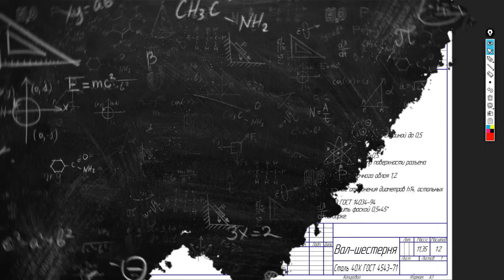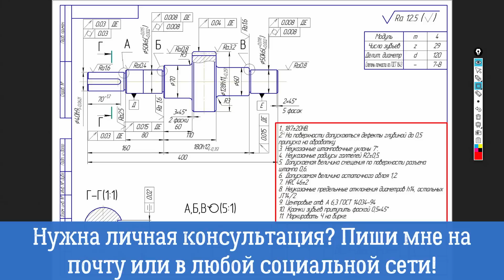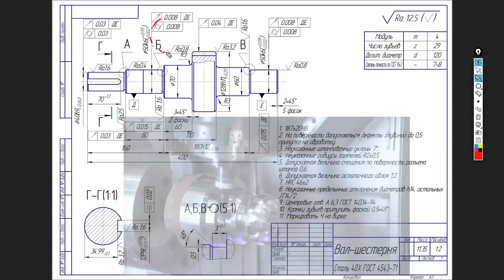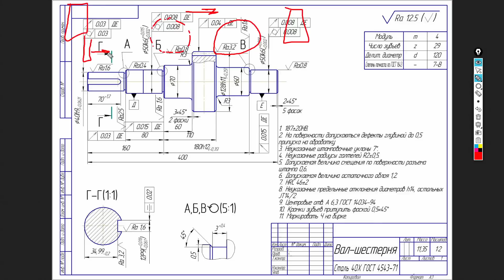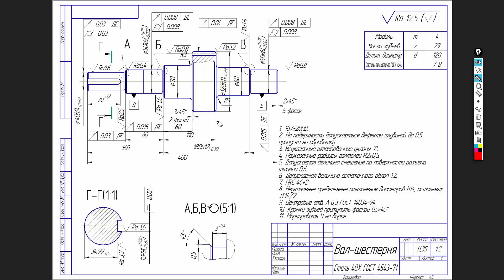Как выглядит ИДЕАЛЬНАЯ ТЕХНОЛОГИЯ обработки детали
Любой технологический процесс который вы разработали не идеален. Он просто выполнен в классическом стиле. А есть действительно оптимальная и идеальная технология изготовления любой детали.
В этом видео мы будем говорить про оптимальный технологический процесс изготовления деталей. У нас на предприятии разрабатывают техпроцессы весьма часто, и это происходит на всех производственных предприятиях. Ведь вы знаете, что процесс изготовления детали начинается с разработки технологического процесса по чертежу. Но есть вариант изготовления продукции на специальном оборудовании. На таких станках изготовление детали происходит с минимальным количеством установок и гамма технологических операций выполняемых на этом обрабатывающем центре весьма разнообразно. Я ведь знаю, что изготовление деталей по чертежам весьма не просто, из-за отсутствия квалифицированных специалистов инженеров. В этом нам помогают современные технологии в виде высокотехнологичного металлообрабатывающего оборудования.